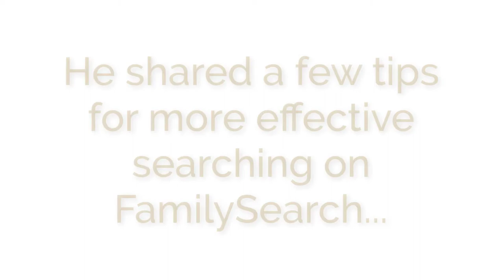An Interview with Robert Kehrer at RootsTech 2018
Robert Kehrer, FamilySearch Senior Product Manager, gives tips on how to get better search results at FamilySearch.